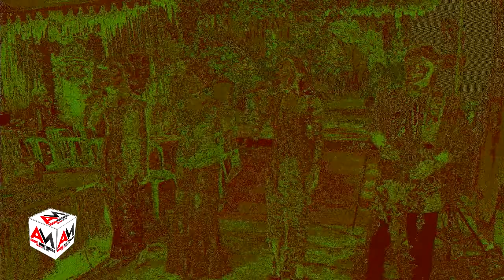Gending Penanti Waktu NEW SAHIDNA SAHIDNA MUSIK PRO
terimakasih Telah Menmonton, Dan jangan lupa suport terus chanel ini ya kakak.
Terimaksih Sudah Menonton, Suport Terus Campursari Campursari Lokal, Saya Akan Selalu Update Video VideoTerbaru